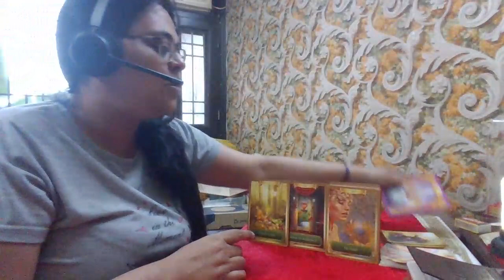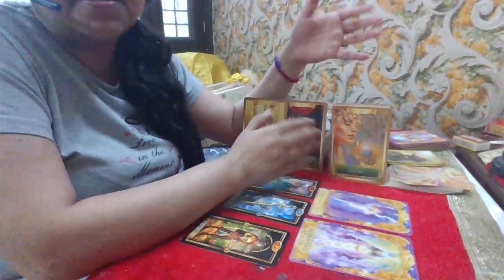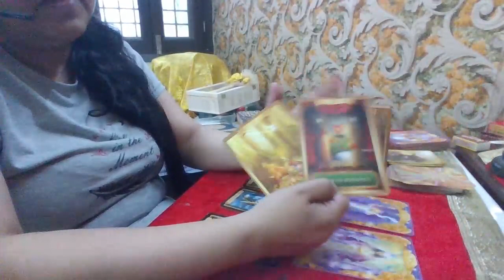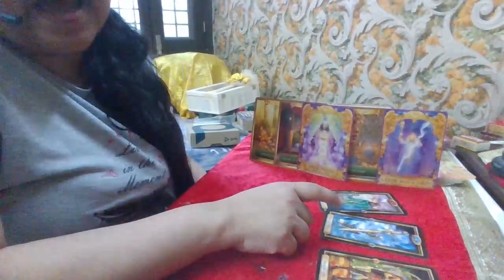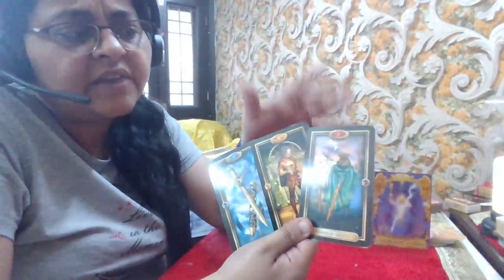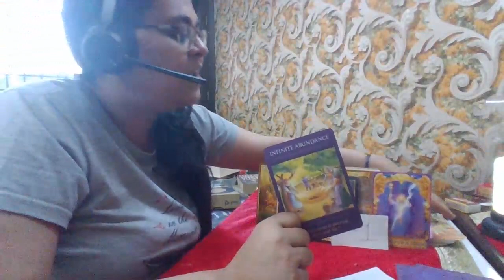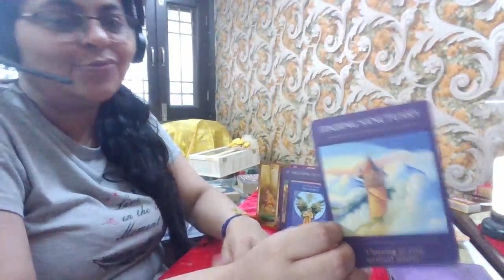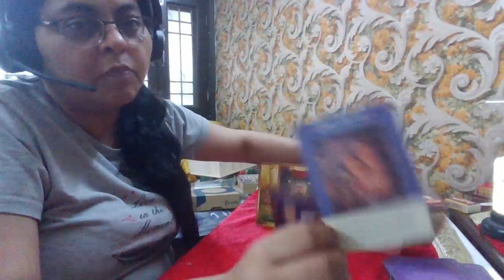VIRGO MID MONTH 16th-30th April 2022| Money! Money!Money! CORNUCOPIA💰💸🤞| MASTER NUMBER 11 & 33 | DT